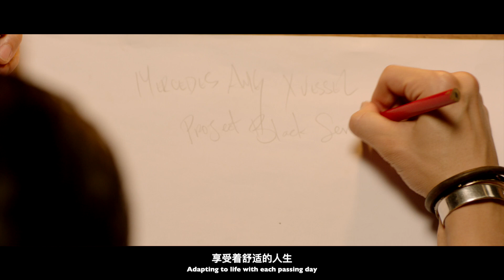xVESSEL x Mercedes-Benz AMG